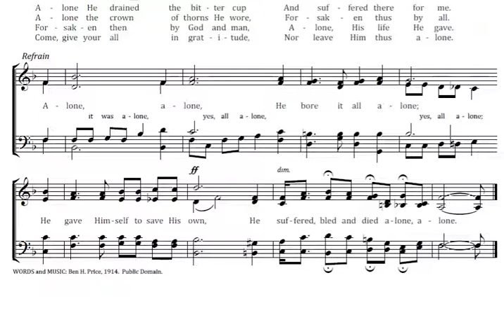Alone Key F